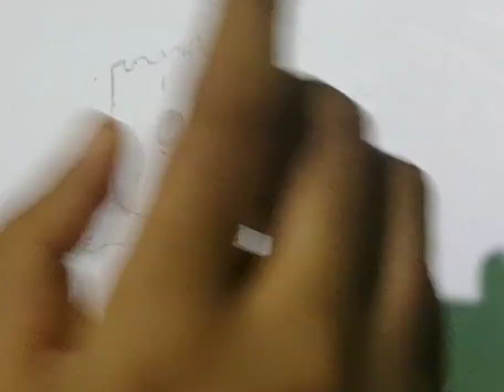Speed Drawing of Groot